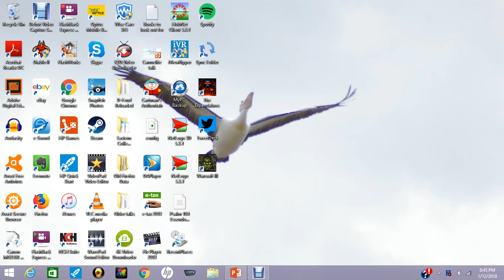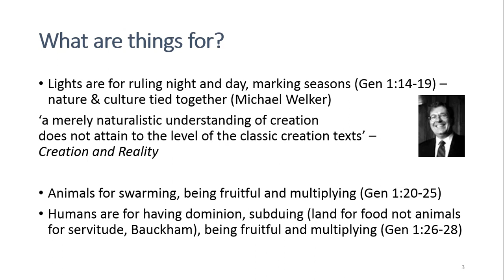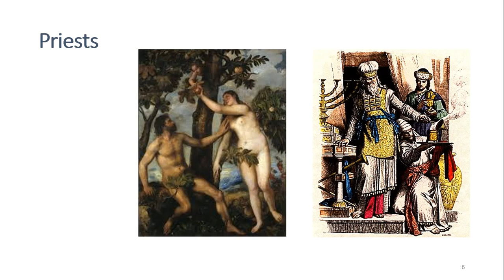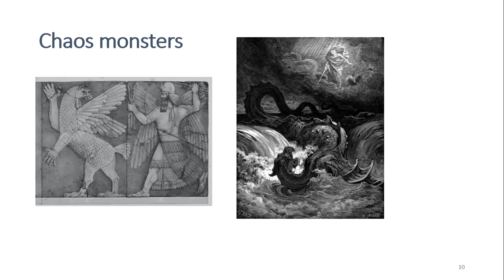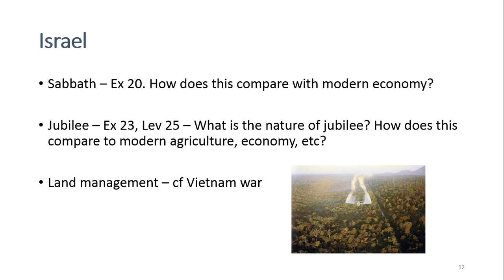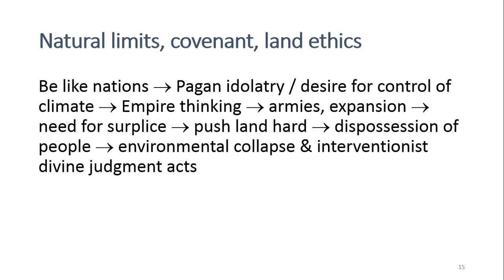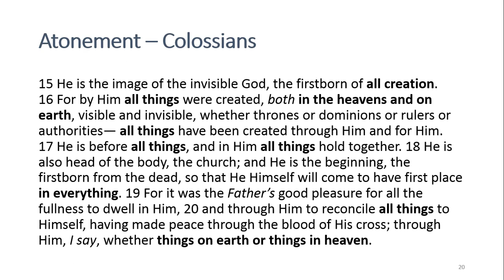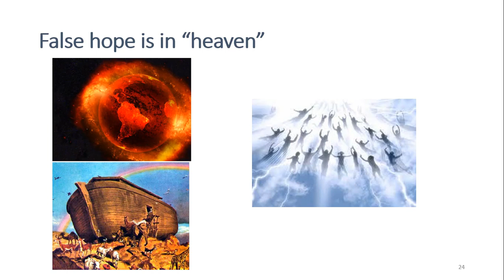Missio Dei & Ecotheology seminar 2